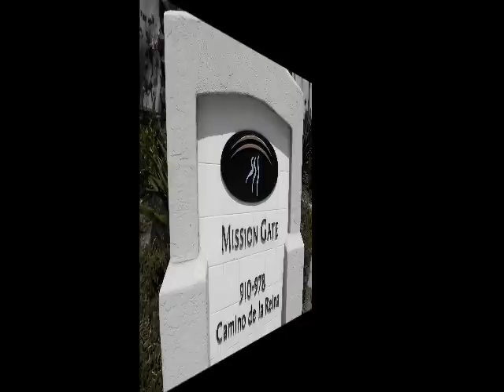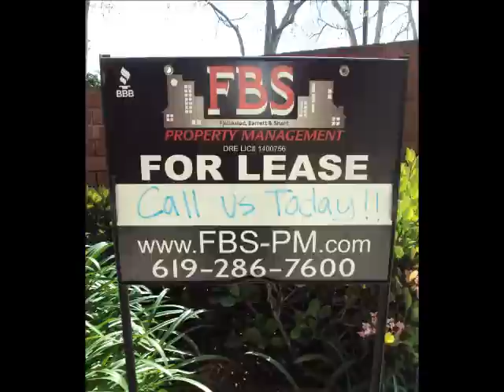946 Camino De La Reina.wmv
Great Condo!
Check it out and give us a call!